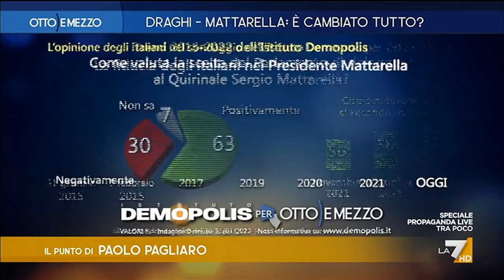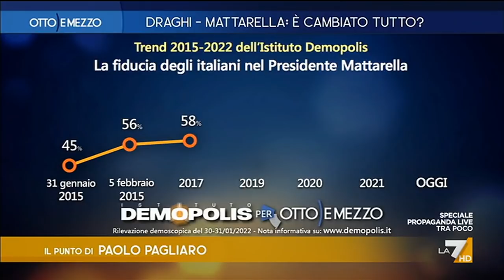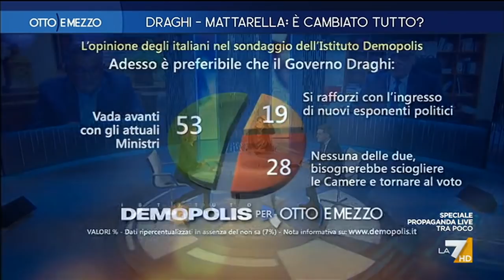Otto e Mezzo 31/01/2022